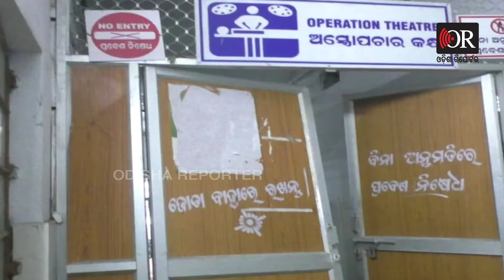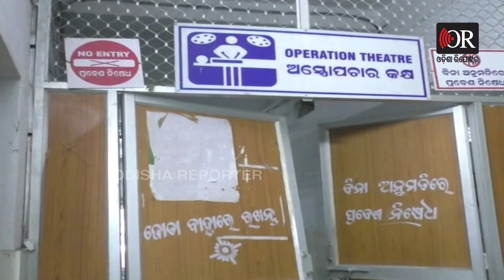ମେଡିକାଲରେ ପଶି ଡାକ୍ତରଙ୍କୁ ପିଟିଲେ | Baragarh - Odisha Reporter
ବରଗଡ଼ ଜିଲ୍ଲା ପୁରୁଣା ମେଡିକାଲରେ ଡାକ୍ତର, ମେଡିକାଲ ଷ୍ଟାଫ ଓ ରୋଗୀଙ୍କୁ କିଛି ଦୁର୍ବୃତ୍ତ ଆକ୍ରମଣ କରିଛନ୍ତି। ବିଳମ୍ବିତ ରାତିରେ କିଛି ଦୁର୍ବୃତ୍ତ ମେଡିକାଲରେ ପଶି ମାଡ଼ ମାରିବା ସହ ଗାଡ଼ି ଭଙ୍ଗାରୁଜା କରିଛନ୍ତି। କଡ଼ା କାର୍ଯ୍ୟାନୁଷ୍ଠାନ ଦାବିରେ ସ୍ଥାନୀୟ ଲୋକମାନେ ମେଡିକାଲ ସମ୍ମୁଖରେ ଧାରଣା ଦେଇଛନ୍ତି।